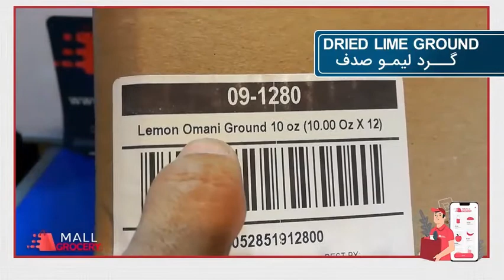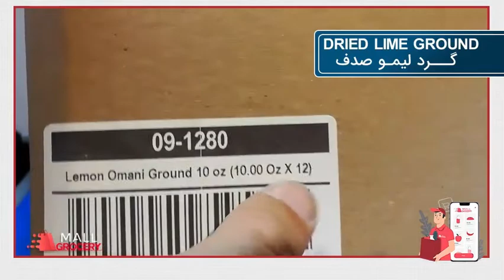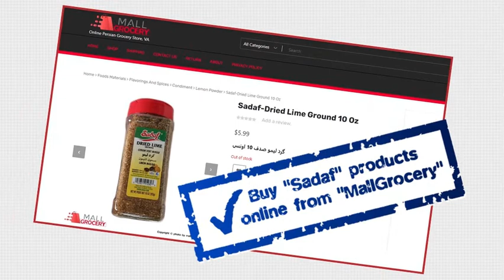Sadaf-Dried Lime Ground 10 Oz/گرد لیمو صدف 10اونسی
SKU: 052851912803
Sadaf-Dried Lime Ground 10 Oz
گرد لیمو صدف 10اونسی
Lemon powder, which is taken from fresh Omani lemon and is used as a spice in Middle Eastern dishes, especially Iranian ones.
Healing properties of Omani lemon:
Stomach tonic
 Anti-flatulence
Appetizer
 Disinfectants
Painful headache
 Relieves the symptoms of cough and cold

Get quality lemon powder from MallGrocery and enjoy the unique taste and aroma of your food.
گرد لیمو که از لیموی عمانی تازه گرفته می شه و به‌عنوان چاشنی در غذاهای خاورمیانه ای خصوصاً ایرانی استفاده می‌شه
خواص درمانی لیمو عمانی :
مقوی معده
 ضد نفخ
اشتهاآور
 ضدعفونی کننده
مسکّن سردرد
 رفع کنندهٔ علایم سرفه و سرماخوردگی

گرد لیموی با کیفیت رو از مالگروسری تهیه کنید و از طعم و عطر بینظیر غذاهاتون لذت ببرید

MallGrocery